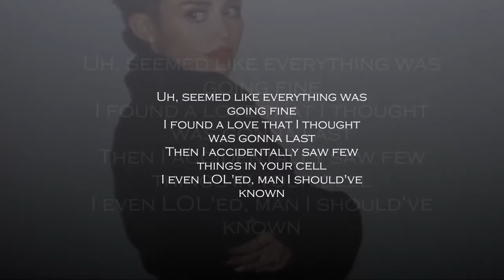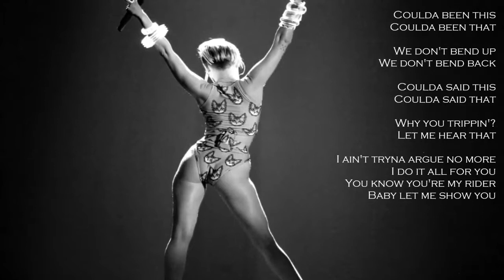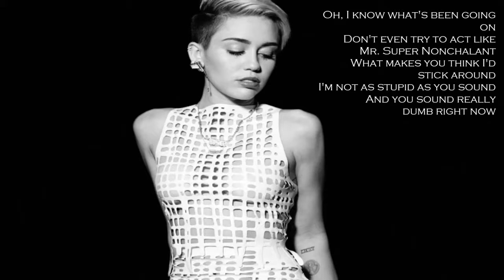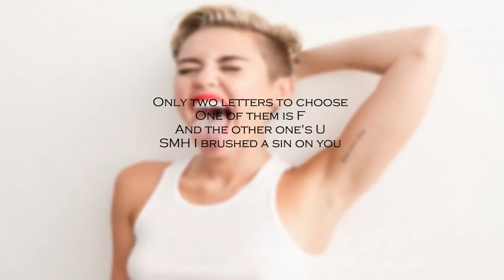Miley Cyrus FU Feat French Montana 1080p